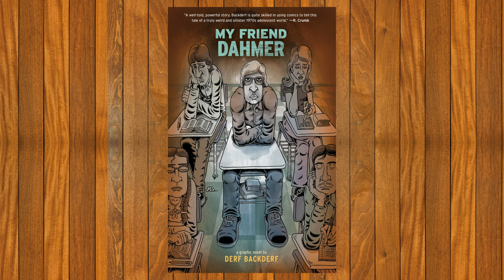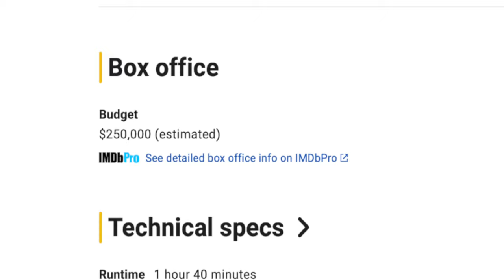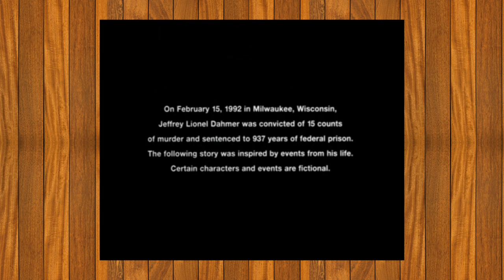The best and worst DAHMER movies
Best and Worst films about Jeffrey Dahmer

I review 4 different films made about serial killer, Jeffrey Dahmer. Dahmer vs Gacy, My Friend Dahmer, Raising Jeffrey Dahmer, and Dahmer. A couple are pretty good, a couple are absolutely terrible! But maybe that makes them worth the watch?

Chapters:

00:00 : 4 Dahmer Films
00:51 : Dahmer vs Gacy
05:28 : My Friend Dahmer
08:24 : Raising Jeffrey Dahmer
15:17 : Dahmer (2002)